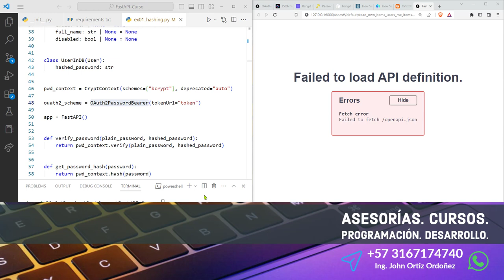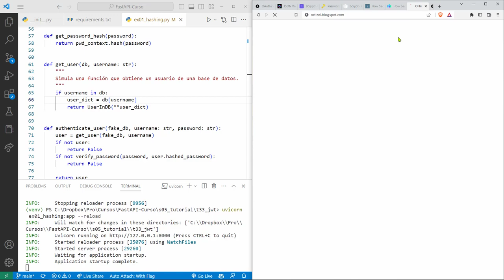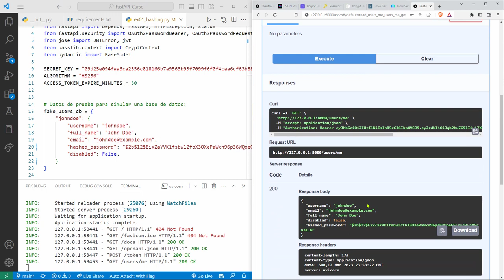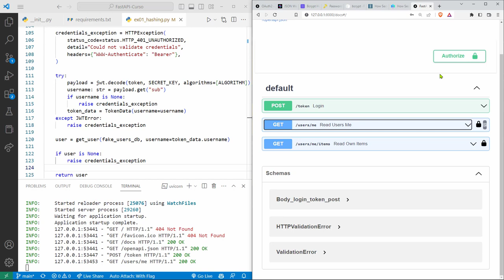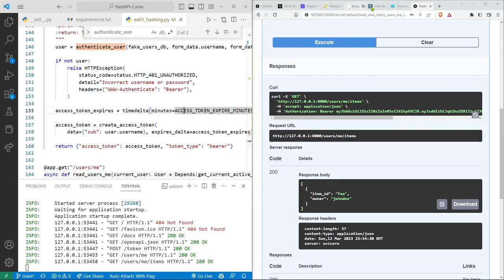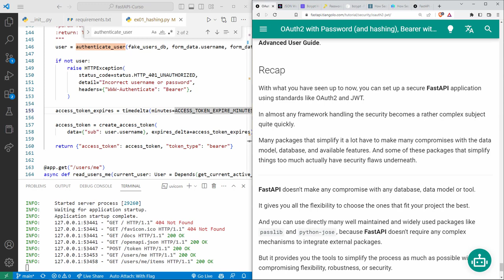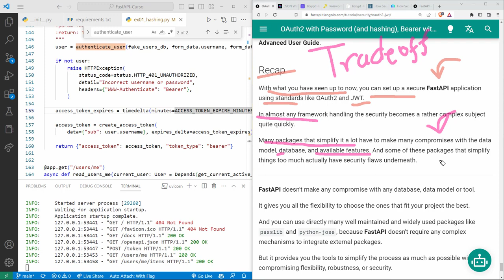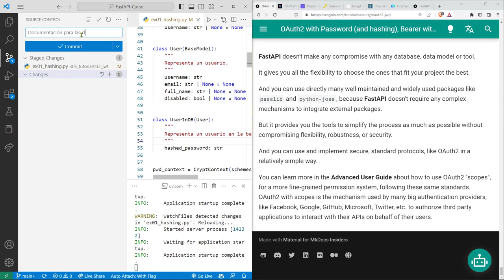FastAPI Curso: 149 Demostración del Esquema de Autenticación y Autorización en una API